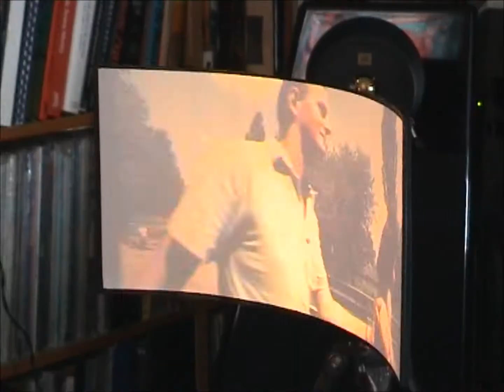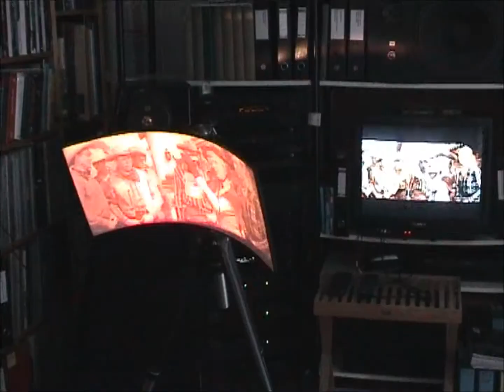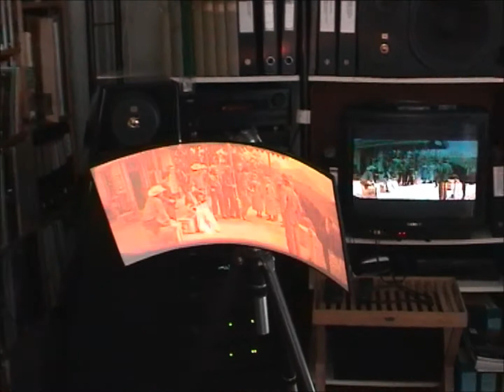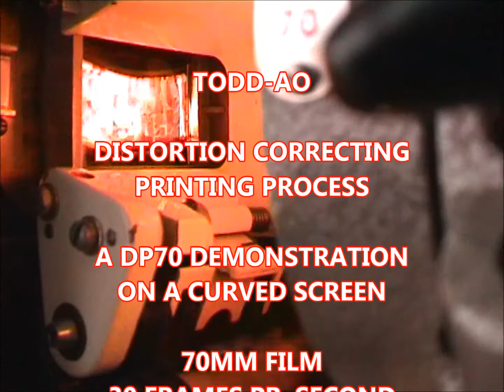Todd-AO Distortion Correcting Printing Process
A curved screen DP70 demonstration of Todd-AO 65mm Test Film in Ansco Color & the unique Distortion Correcting Printing Process, for Lois & Walter Siegmund, the Todd-AO Pioneer. Made in June 2002.